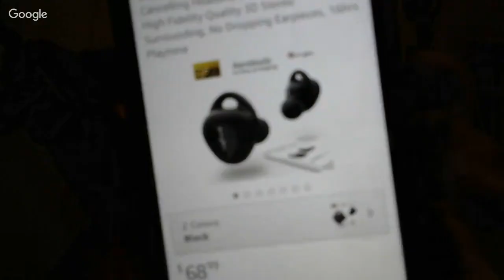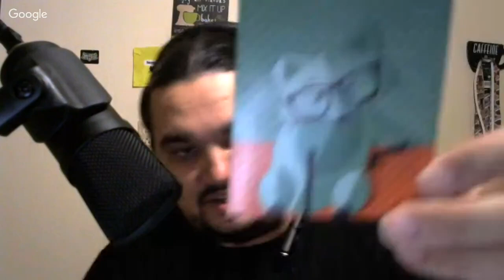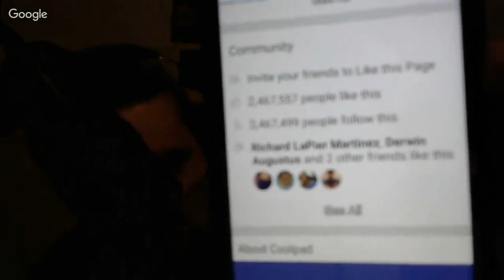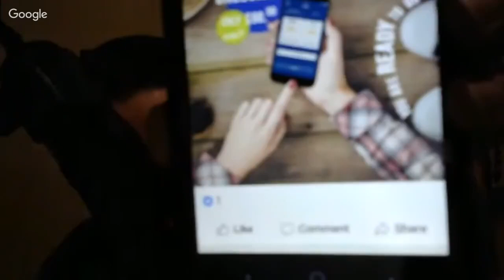Samsung Galaxy S4 S8 Burns Car New Customers VS Loyal Customers Wireless Industry Tips & Tricks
on Amazon and shop like you normally would! That's it, any purchase made through this link gives the channel a small kickback thanks!!! CricketWireless MetroPCS BoostMobile Samsung Galaxy S4 S8 Burns Car New Customers VS Loyal Customers Wireless Industry Tips & Tricks

magictechreview
IF YOU SHOP ON AMAZON USE THIS LINK